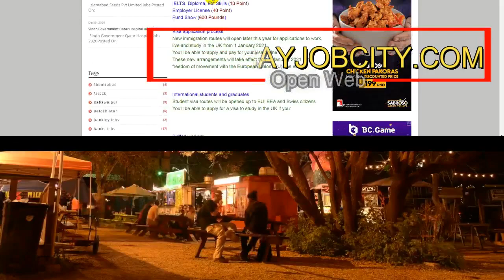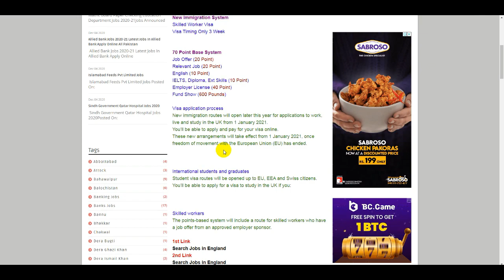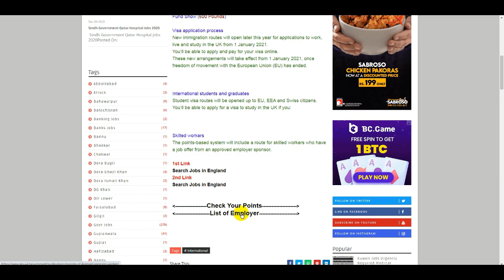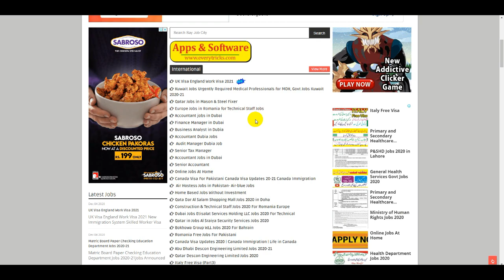UK Visa | England Work Visa 2021 | UK New Immigration Policy 2021 | Easy Way to Get UK Work Visa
These online task looking websites help you find jobs within the UK regardless of your career. Hundreds Of job positions are posted on those websites every month. Though all of those provide unfastened activity positions from random agencies within the UK some of these non-public websites can also ask you to pay for his or her services, please take a look at their phrases and conditions before proceeding.

Kuwait Visa For Pakistani | How To Apply Kuwait Visa | Kuwait Jobs | Free Visa Jobs in Kuwait | OEC

Canada Visa Updates | Life in Canada | Canada Free Visa | How to Immigrate to Canada | Express Entry

Free Visa Country For Pakistan | Abu Dhabi Visa | Abu Dhabi Descon Jobs | UAE Visa | Free Visa Dubai

Part (2)
Italy Free Visa | Visa Free Entry | Italy Visa | Italy Seasonal Visa 2021 | Italy Schengen Visa Free

Part (1)
Italy Free Visa | Visa Free Entry | Italy Visa | Italy Seasonal Visa 2020 | Italy Schengen Visa Free

UAE Entry Visa Latest Updates | Dubai Entry Visa | All UAE Residency Visa | Golden Chance Dubai Visa